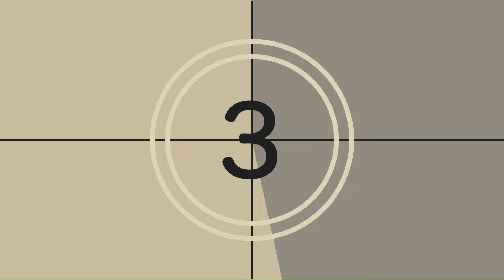「6月24日の歴史：ジョン・カボットからタイの国号変更まで」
こんにちは、皆さん！今回は6月24日に起こった歴史的な出来事を紹介します。ジョン・カボットの北アメリカ到達から、タイの国号変更まで、重要な5つのエピソードを詳しく解説します。歴史に興味を持ちながら、楽しく学びましょう！クイズも用意しているので、ぜひ最後までご覧ください！